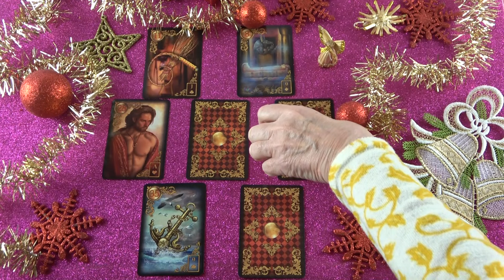Ő közölni akarja veled, hogy egy nő állarcot visel a környezetedben❣